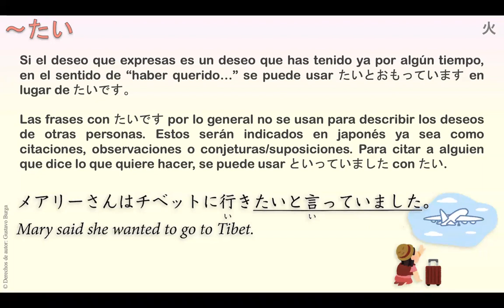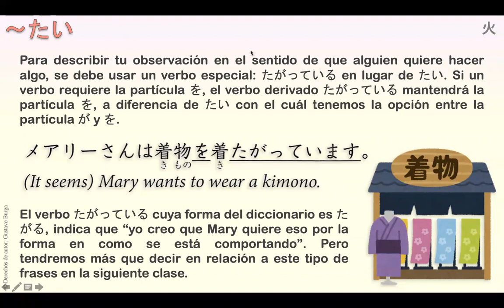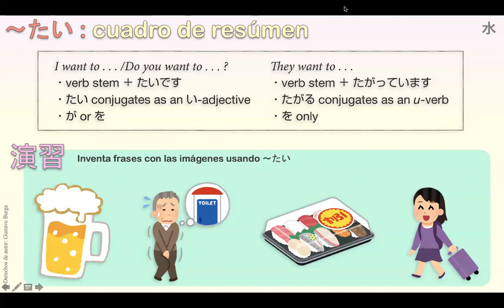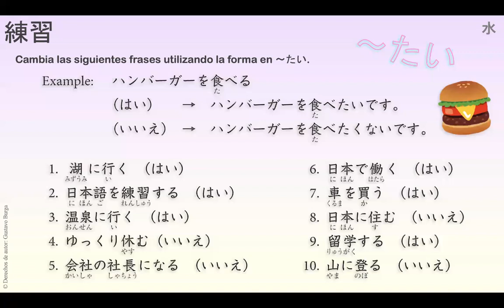日本語コース N5 （26木）12:00 PM